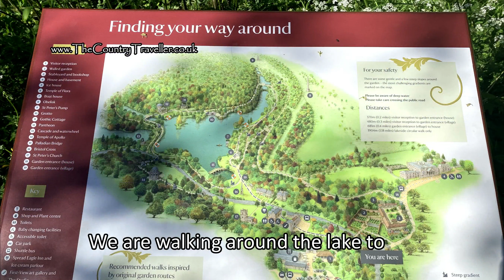A walk around the stunning lake and magnificent gardens at Stourhead National Trust in May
The gardens at Stourhead, a National Trust property in Wiltshire, are recognised as one of the best examples of Georgian landscaping in the world.
These magnificant gardens are worth visiting any time of the year but especially so in Spring/early Summer when the rhododendrons are in full bloom.

The gardens were designed by Henry Hoare II and laid out between 1741 and 1780 in a classical 18th-century design set around a large lake, achieved by damming a small stream. The inspiration behind their creation were the painters Claude Lorrain, Poussin, and, in particular, Gaspard Dughet, who painted Utopian-type views of Italian landscapes.
Lakeside features include the five-arched Palladian Bridge at the eastern extremity of the lake, the Rockwork Bridge over the road to the south of the lake, and to the west the grotto and the Gothic Cottage summerhouse.

Los jardines de Stourhead, una propiedad del National Trust en Wiltshire, son reconocidos como uno de los mejores ejemplos de paisajismo georgiano en el mundo.
Vale la pena visitar estos magníficos jardines en cualquier época del año, pero especialmente en primavera o principios de verano, cuando los rododendros están en plena floración.
Los jardines fueron diseñados por Henry Hoare II y establecidos entre 1741 y 1780 en un diseño clásico del siglo XVIII alrededor de un gran lago, logrado mediante la represa de un pequeño arroyo. La inspiración detrás de su creación fueron los pintores Claude Lorrain, Poussin y, en particular, Gaspard Dughet, quien pintó vistas de tipo utópico de paisajes italianos.
Las características de la orilla del lago incluyen el puente Palladian de cinco arcos en el extremo este del lago, el puente Rockwork sobre la carretera hacia el sur del lago y, al oeste, la gruta y la casa de verano Gothic Cottage.

Les jardins de Stourhead, une propriété du National Trust dans le Wiltshire, sont reconnus comme l'un des meilleurs exemples d'aménagement paysager géorgien au monde.
Ces magnifiques jardins valent la peine d'être visités à tout moment de l'année, mais surtout au printemps/début de l'été lorsque les rhododendrons sont en pleine floraison.
Les jardins ont été conçus par Henry Hoare II et aménagés entre 1741 et 1780 dans une conception classique du XVIIIe siècle autour d'un grand lac, réalisé en endiguant un petit ruisseau. L'inspiration derrière leur création était les peintres Claude Lorrain, Poussin et, en particulier, Gaspard Dughet, qui ont peint des vues de type utopique de paysages italiens.
Les caractéristiques du bord du lac comprennent le pont palladien à cinq arches à l'extrémité est du lac, le pont Rockwork sur la route au sud du lac et à l'ouest la grotte et le pavillon d'été Gothic Cottage.

स्टौरहेड के उद्यान, विल्टशायर में एक राष्ट्रीय ट्रस्ट की संपत्ति को दुनिया में जॉर्जियाई भूनिर्माण के सर्वोत्तम उदाहरणों में से एक के रूप में मान्यता प्राप्त है।
ये भव्य उद्यान वर्ष के किसी भी समय देखने लायक हैं, लेकिन विशेष रूप से वसंत / गर्मियों की शुरुआत में जब रोडोडेंड्रोन पूरी तरह से खिलते हैं।
उद्यान हेनरी होरे द्वितीय द्वारा डिजाइन किए गए थे और 1741 और 1780 के बीच एक बड़ी झील के चारों ओर स्थापित एक शास्त्रीय 18 वीं शताब्दी के डिजाइन में रखी गई थी, जिसे एक छोटी सी धारा को बांधकर हासिल किया गया था। उनकी रचना के पीछे प्रेरणा चित्रकार क्लाउड लोरेन, पॉसिन और, विशेष रूप से, गैसपार्ड डुगेट थे, जिन्होंने इतालवी परिदृश्य के यूटोपियन-प्रकार के विचारों को चित्रित किया था।
झील के किनारे की विशेषताओं में झील के पूर्वी छोर पर पांच धनुषाकार पल्लाडियन ब्रिज, झील के दक्षिण में सड़क पर रॉकवर्क ब्रिज और पश्चिम में ग्रोटो और गॉथिक कॉटेज समरहाउस शामिल हैं।